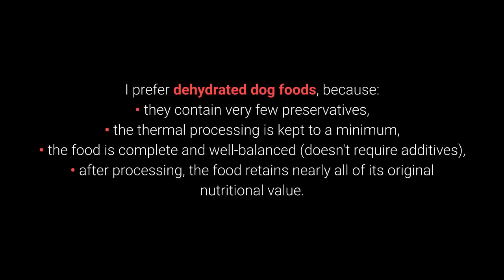How To Choose The Best Dog Food | Dog Food Judge